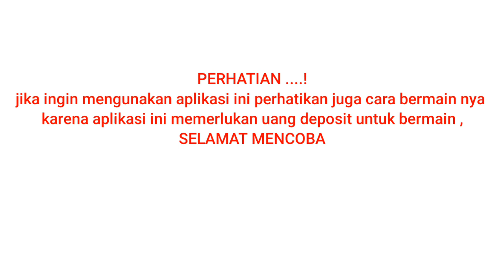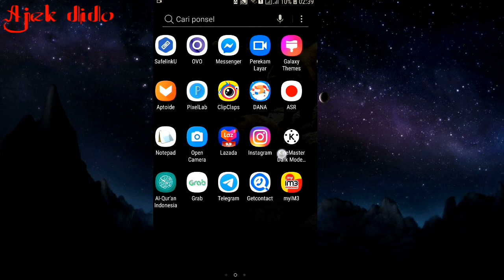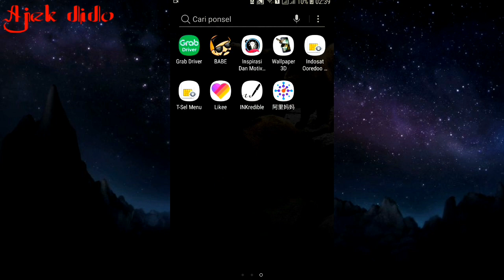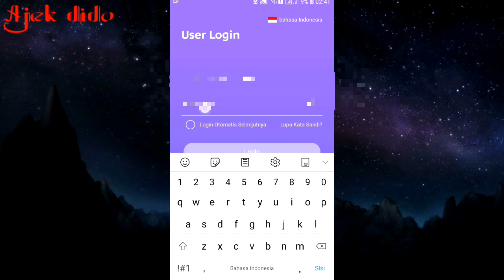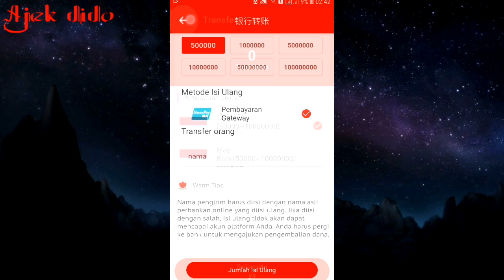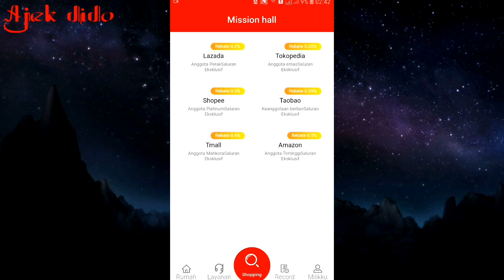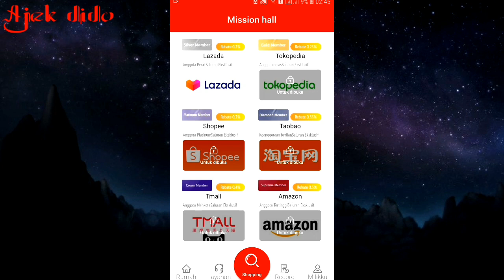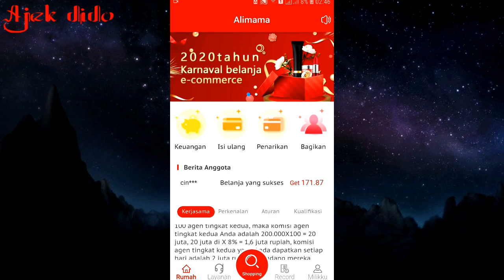Cara Download Dan Bermain Aplikasi Alimama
Cara Download Dan Bermain Aplikasi Alimama,halo guys di video kali ini saya kembali membahas aplikas penghasil ung yangb kata nya sedang viral nih guys , dan aplikasi nya adalah alimama, seperti apa sih aplikasi dan ncara download nya, tontonvideo nya sampai selesai ya guys,